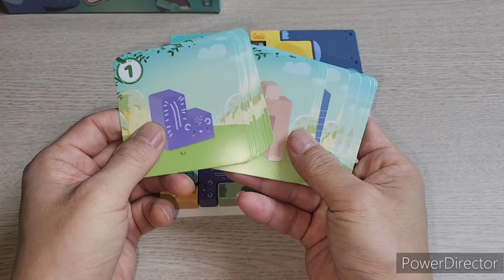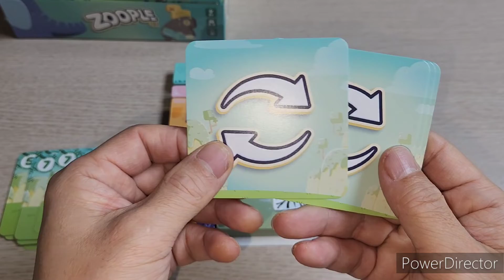Zoople(2022) boardgame/ 주플(2022)/ Dexterity/ 덱스터리티게임/ 동물/ 2~4인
카드를 뽑아 동물을 쌓으세요. 무너지면 쌓았던 동물에 적힌 숫자만큼 벌점을 받습니다.
마지막 동물을 성공적으로 쌓으면 다른 플레이어들이 20점씩 벌점을 받습니다.